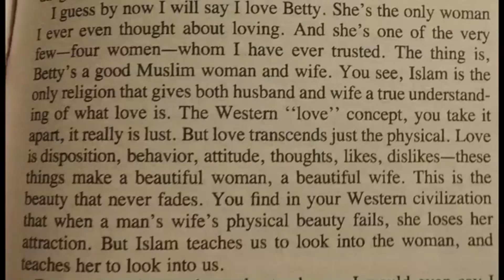War Documents Against Racism: A Synopsis of Malcolm X's Autobiography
Family,

In this edition of the Poethnic Justice Podcast, I'll be giving a synopsis of Malcolm X's biography and why I feel it is one of the best books ever written and why I feel it is one of the most important and strategic war documents in existence that can be utilized to successfully combat systematic racism. Please feel free to join this much-needed discussion in the comment section below.

One Love & One Justice,
The Stormy Poet

If you've found the information you've heard in this edition to be enlightening, practical, or empowering in some way, please consider making a monetary contribution to this platform (any dollar amount). This type of media only exists because of you, The People.